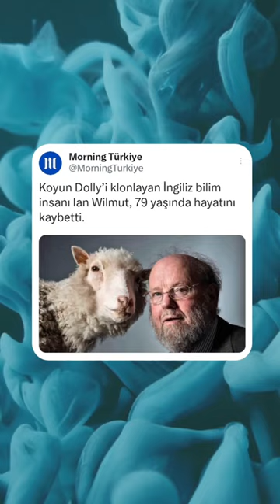Koyun Dolly'i klonlayan Ingiliz biliminsanı lan Wilmut, 79 yaşında hayatınıkaybetti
Koyun Dolly'i klonlayan Ingiliz bilim
insanı lan Wilmut, 79 yaşında hayatını
kaybetti.